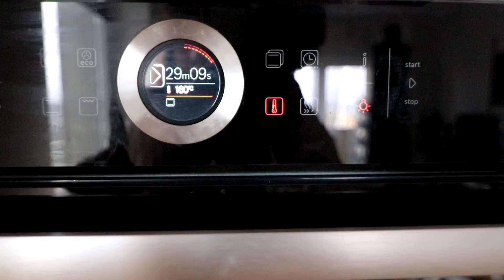Gotuj z DreamPusia sernik z białą czekoladą Vlogmas #5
Gotuj z DreamPusia Sernik

Potrzebne składniki:
1 kg sera (Piątnica w wiaderku)
4 jajka
1–2 łyżki cukru pudru
1 łyżeczka cukru z wanilią
1 Opakowanie budyniu waniliowego/śmietankowego
3 tabliczki czekolady białej
20 g masła
160 g ciastek maślanych